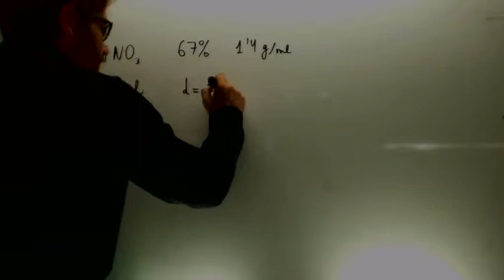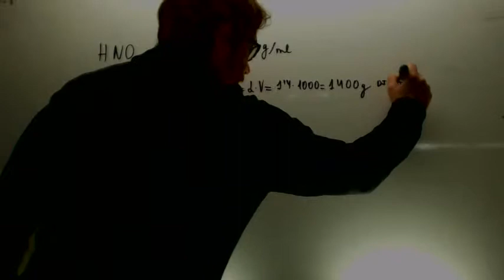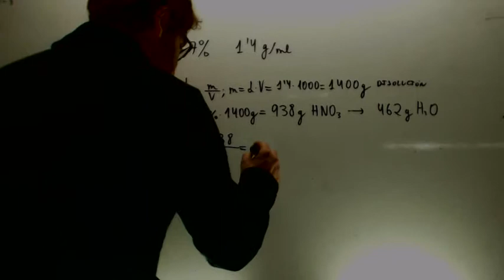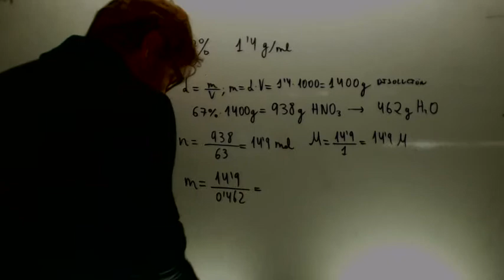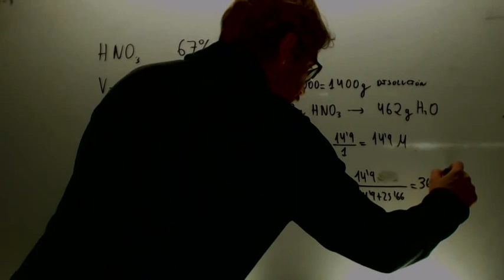Molalidad de una disolucion Quimica 1º Bachillerato Academia Usero Estepona